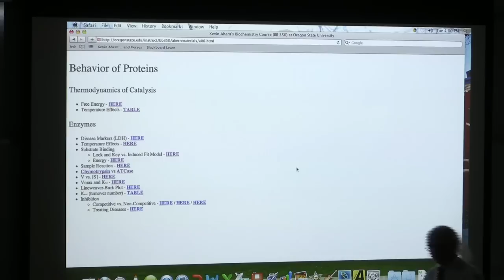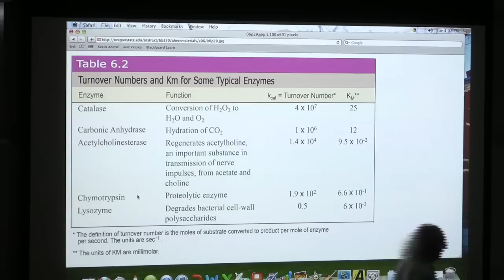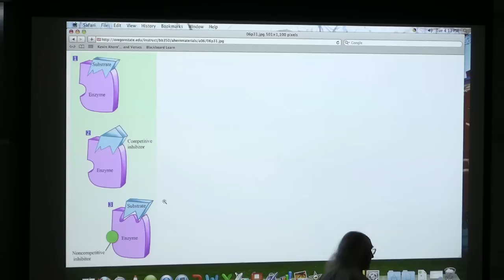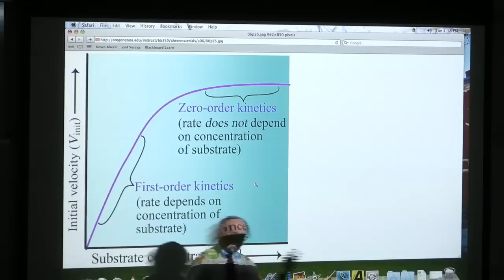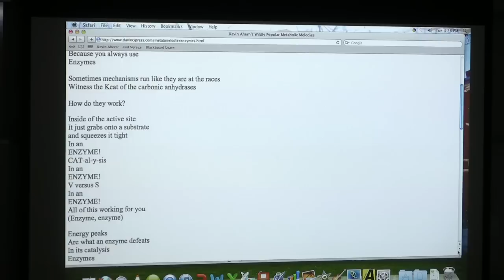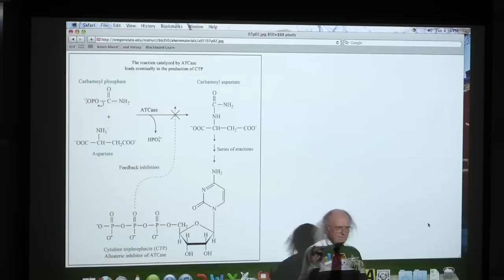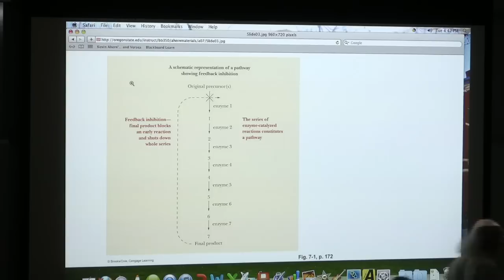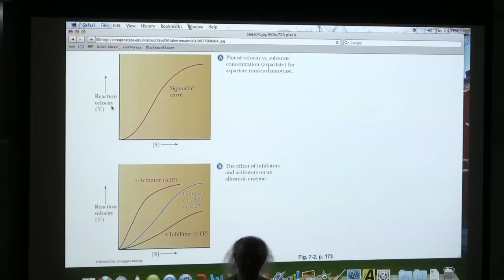#10 BB 350 Enzymes 3 - Kevin Ahern's Biochemistry Online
2. My lectures with The Great Courses
3.  My Lecturio videos for medical students
5.
7. Check out all of my free workshops
8.
9. My courses can be taken for credit (wherever you live) via OSU's ecampus.
10.

Lecture Highlights
Enzymes 3

1. Determining Vmax from a plot of V versus S is not easy. Consequently, an alteration of this plot is done to make the calculation simpler. The most common alteration is known as a Lineweaver-Burk (double-reciprocal) plot. In it, a double reciprocal plot is performed - 1/V versus 1/S. When this is plotted for an enzymatic reaction, a line is produced, with the x-intercept (place where the line intersects the x-axis) equaling -1/Km and the y-intercept (place where the line intersects the y-axis) equaling 1/Vmax.

2. Reversible inhibition comes in two types (that we will talk about) - competitive and non-competitive.

3. Inhibition of enzymes occurs competitively when the inhibitor of the enzyme resembles the substrate and competes with the substrate for binding to the enzyme. Because they are competing with each other for the same site on the enzyme, the substrate can "overcome" the inhibitor at high concentrations (because reactons are set up with a fixed amount of inhibitor). Thus, although it will require more substrate in the presence of an inhibitor to get the same enzyme reaction velocity as when there is no inhibitor, the Vmax of a competitive inhibition is unchanged from the uninhibited reaction.

4. Note above that "it will require more substrate in the presence of an inhibitor to get the same enzyme reaction velocity as when there is no inhibitor," so the apparent Km will change. It requires MORE substrate to get the reaction with the inhibitor to half maximum velocity (compared to uninhibited). Therefore, the apparent Km for a reaction undergoing competitive inhibition INCREASES, meaning the apparent affinity of the enzyme for substrate DECREASES.

5. In non-competitive inhibition, the inhibitor binds to a site on the enzyme that is NOT related to the substrate. Therefore, substrate and inhibitor are NOT competing for the enzyme. This means then that increasing the substrate concentration does NOT affect the inhibitor's ability to inhibit the enzyme. It also means that a fixed percentage of the enzyme is always inactivated by a non-competitive inhibitor. In non-competitive inhibition, the apparent Km is the same as the uninhibited reaction, whereas the Vmax decreases.

Control of Enzymes

1. Allosteric regulation occurs when an enzyme's activity is affected by binding of a small molecule. Allosteric control occurs as a result of subtle changes in tertiary and quaternary structure that occur as a consequence of the allosteric compound's binding to the enzyme.

2. An "allosteric effector" is a molecule that binds to an enzyme and causes allosteric effects. Positive allosteric effects involve "activation" of the enzyme - increasing its activity. Negative allosteric effects involve "inhibition" of the enzyme - decreasing its activity.

3. ATCase is an enzyme that is allosterically regulated positively AND negatively. A positive allosteric effector of ATCase is ATP, which increases the enzyme's activity. A negative allosteric effector of ATCas is CTP, which decreases the enzyme's activity. CTP is also known as a feedback inhibitor of ATCase, because CTP is the end product of the pathway that ATCase starts the catalysis of. That is, ATCase catalyzes a reaction that ultimately leads to CTP. Whenever and end-product of a pathway inhibits the first (or close to the first) enzyme of that pathway, the phenomenon is known as feedback inhibition.

4. ATCase is also activated by one of its substrates, aspartate.

5. ATCase has 12 subunits - 6 identical regulatory subunits and 6 identical catalytic subunits. ATP and CTP bind to the regulatory subunits. Aspartate binds to the catalytic subunits. ATP and aspartate convert ATCase into the R state (more active) whereas CTP converts ATCase into the T state (less active).